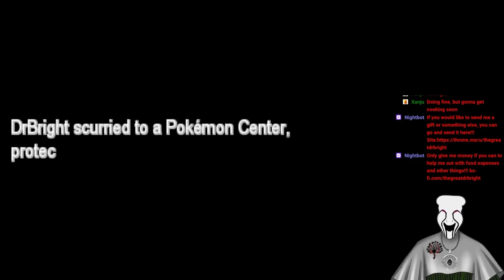Pokémon Insurgence Redone Edition Episode 34